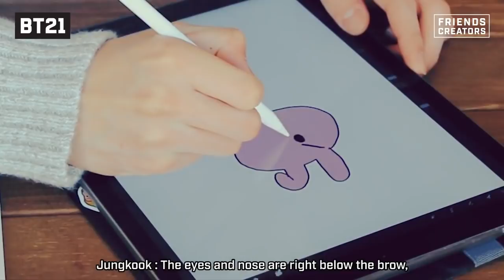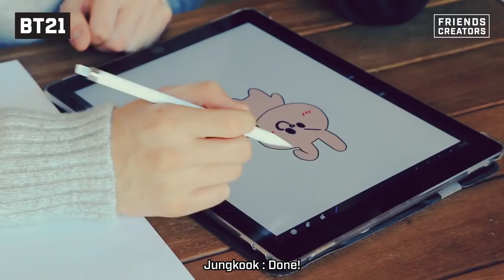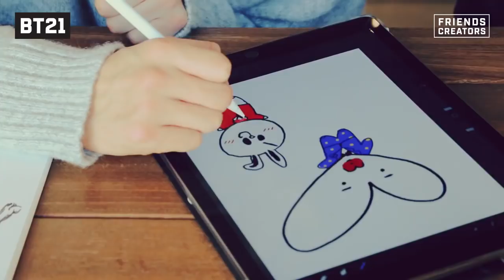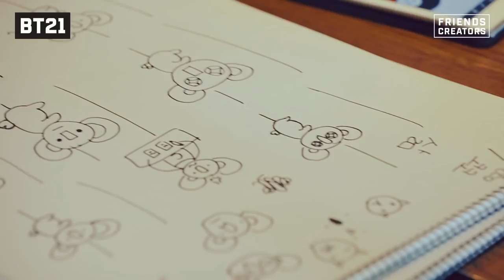[ENGSUB] The Making of BT21 Ep5(BTS)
This is for entertainment and translation purposes only.